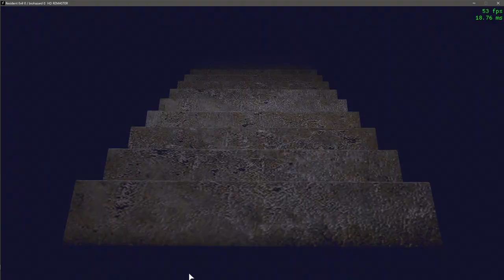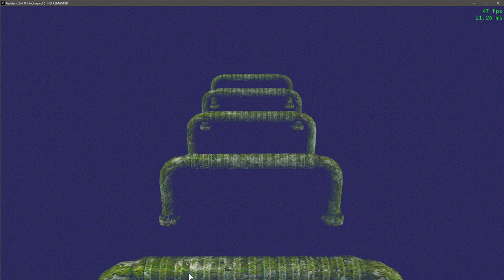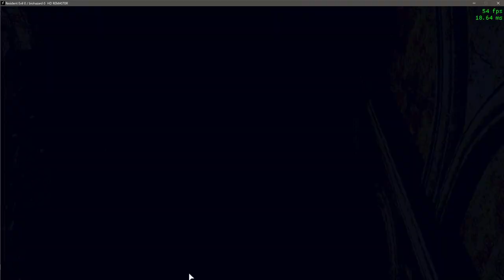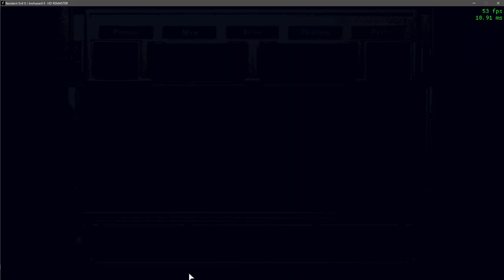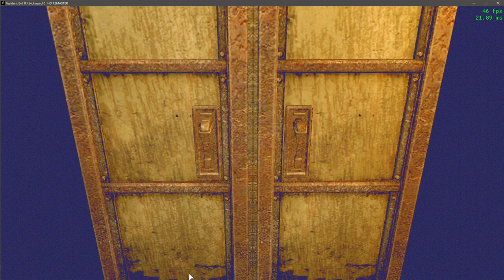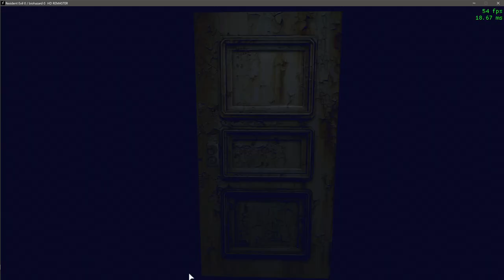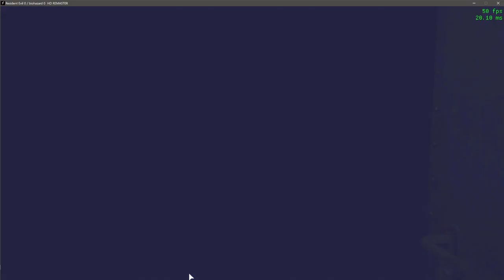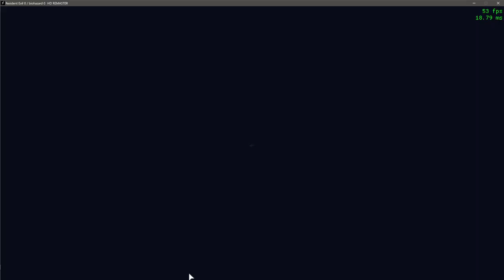Leon and Ashley coop mode - Resident Evil Zero HD Remastered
ashley re4 mod imported by rhon mbls
leon re4 mod imported by jteghius kittius and evillord